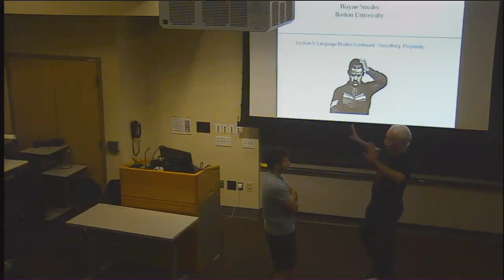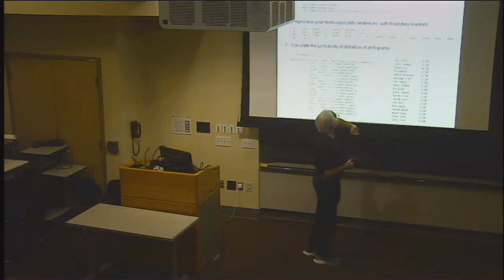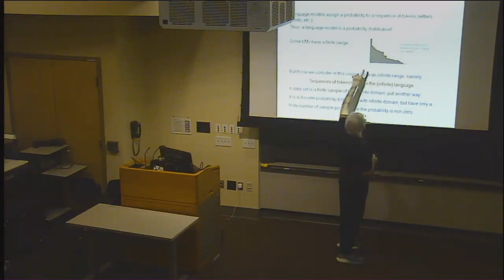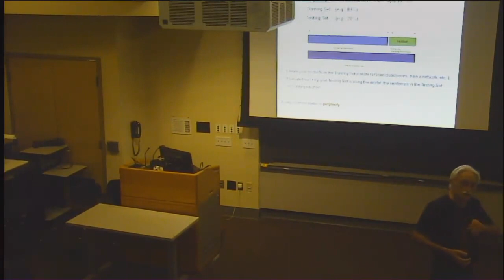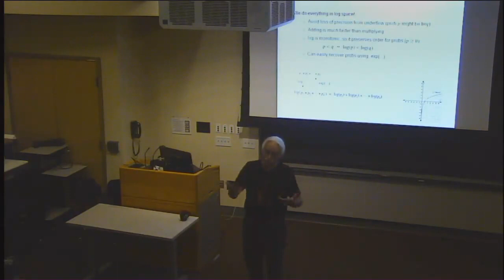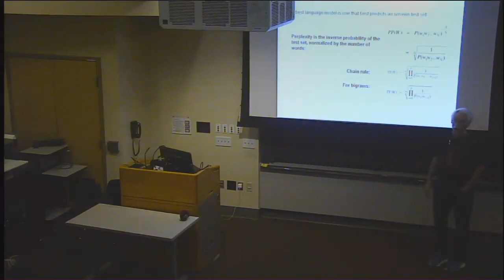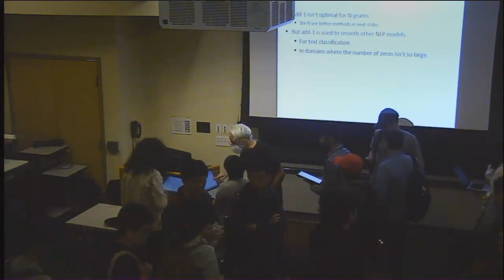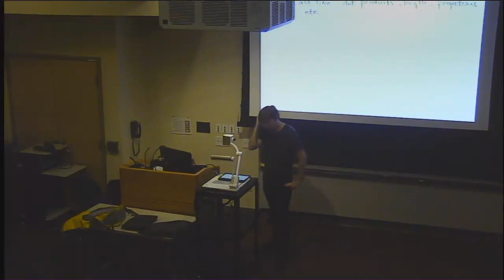CS505 Lecture 6 Full View